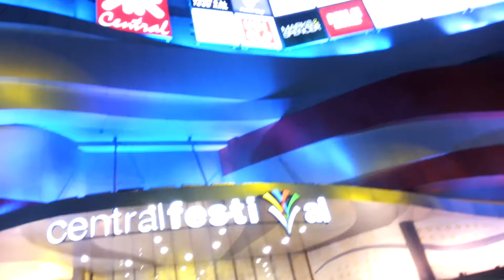Small New Years Eve Night Market outside Central Festival 2016